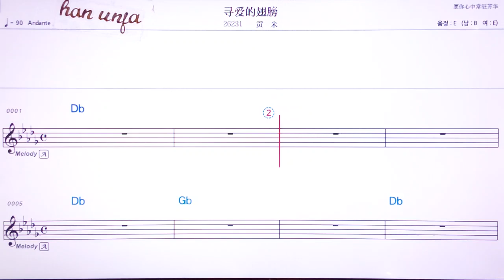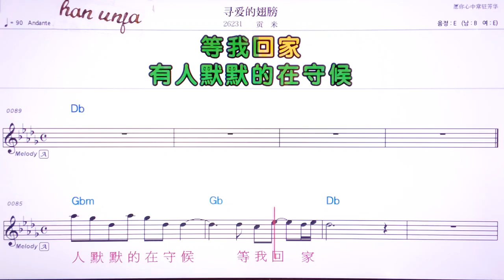💖멀리커쓰쉐이/차이궈취엔 👍MR,유투브 노래방,가라오케 악보 코드 가사 ,Karaoke,반주